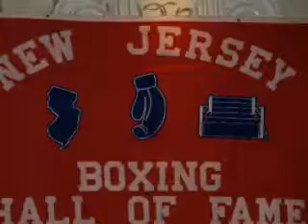New Jersey Boxing Hall of Fame 2007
Boxing Hall od Fame Induction Ceremony